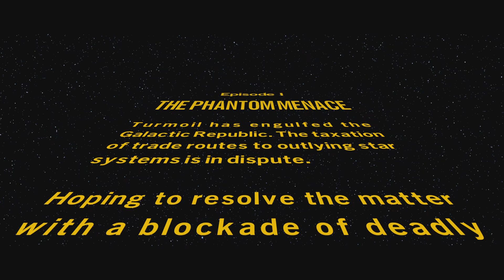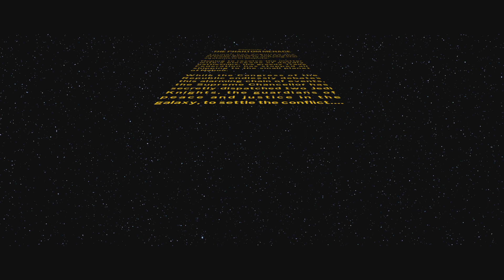LEGO Star Wars: The Skywalker Saga The Phantom Menace Part 1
Do Or Do Not There Is No Try!!